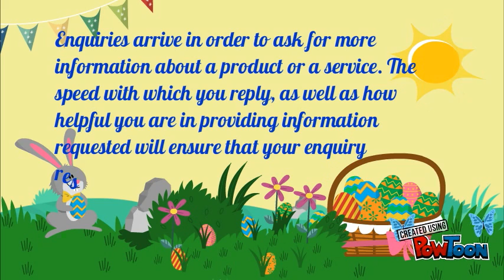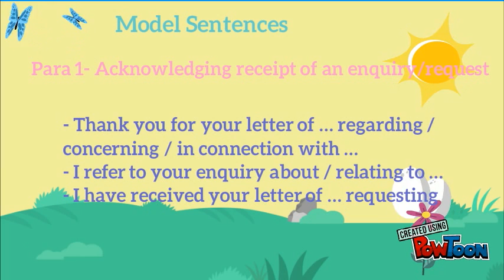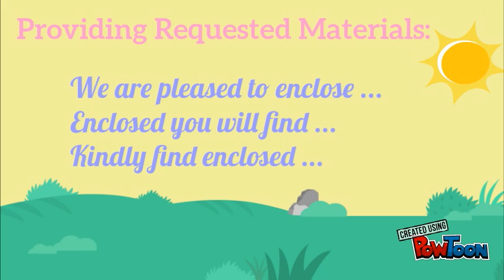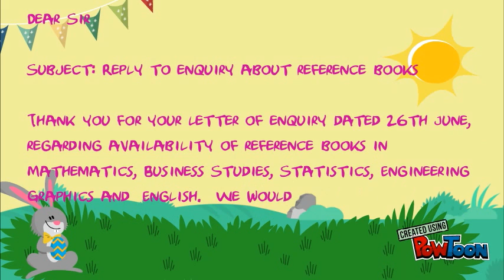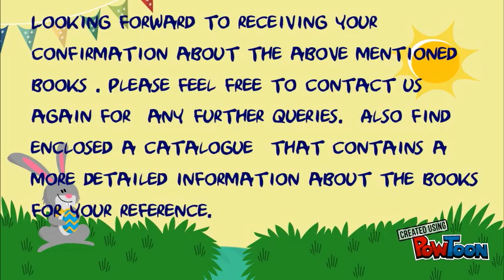Reply to Enquiry | Class 9 | 10 | 11 | 12 Letter Writing CBSE English Core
Reply to Enquiry CBSE Class X, XI, XII Writing Skills

Enquiries arrive in order to ask for more information about a product or a service. The speed with which you reply, as well as how helpful you are in providing information requested will ensure that your enquiry response is successful.-- Created using PowToon